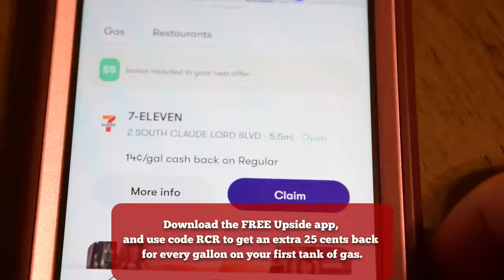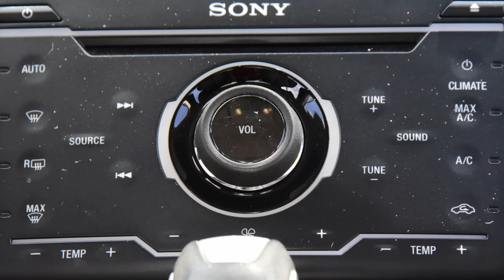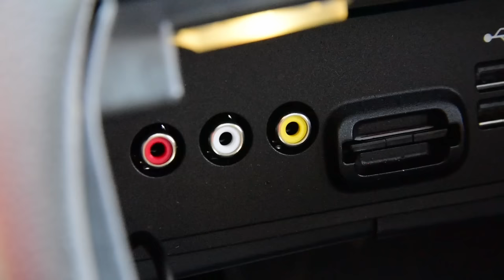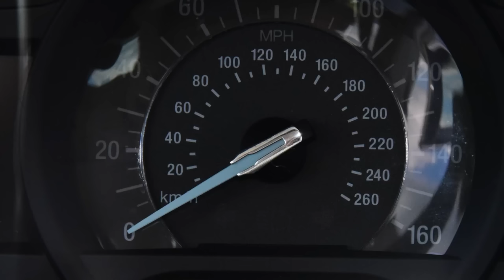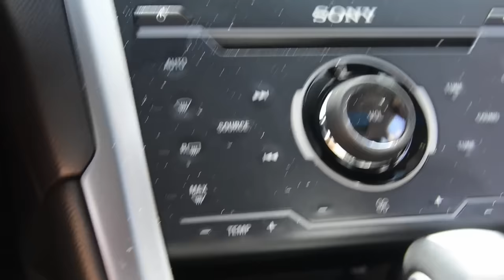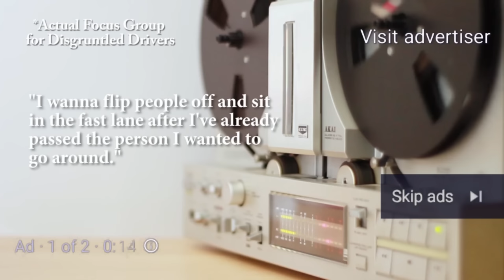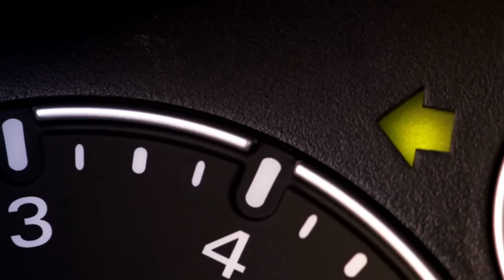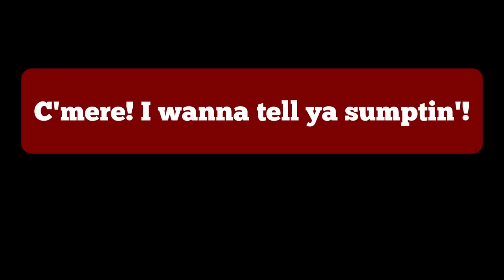2013 Ford Fusion Titanium AWD: Regular Car Reviews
to get an extra 25 cents back for every gallon on your first tank of gas.

00:00 Intro
00:36 Upside Ad
3:16 Performance
4:34 Grandpa
7:20 Grandson
8:06 Literature Lesson
12:05 What Women Mean when they say
15:30 MPG
17:40 Audacity Fragrance For Men
21:19 Every day I popo like...three times
22:31 C'MERE I WANNA TELL YA SUMPTIN'
24:00 I'm out of Breath
26:47 OTF